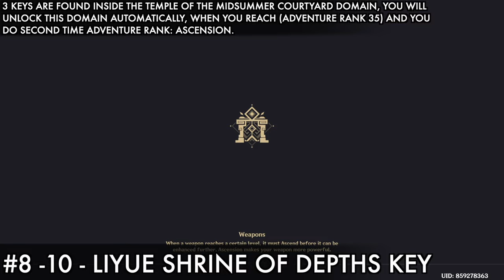Genshin Impact - All 10 Liyue Shrines Of Depths Keys Locations Full Guide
Genshin Impact - All 10 Liyue Shrines Of Depths Keys Locations Full Guide Update 3.2
In this guide i will show you, how to get all 10 Liyue Shrines Of Depths Keys only.

In this guide i will show you, how to get all 10 Liyue Shrines Of Depths Keys and all Shrine location , 4 keys found inside domain, 3 got from world quest, and 3 got from Adventure Rank: Ascension 2, below can find all timestamp for all 10 Liyue Shrines Of Depths Keys location

1 - Liyue Harbor Shrines Of Depths Key 0:00
Found inside Domain Of Forsaken Ruins, you will unlock this domain automatically, when you reach (Adventure Rank 24).

To complete this domain, i recommend to you, to include any Hydro character you have to your party, because there are 2 Pyro Abyss Mage inside this domain.

2 - Liyue Harbor Shrines Of Depths Key 1:45
Found inside Domain Of The Wayward Path, you will unlock this domain automatically, when you reach (Adventure Rank 27).

To complete this domain, you need to include any Geo character you have to your party, or use Traveller Geo character, you need a Geo character, because there is Geo monuments puzzle inside this domain, and you need to use to Geo elemental to solve that puzzle, after that you can progress in this domain.

3 - 4 Liyue Harbor Shrines Of Depths Key 4:05
2 keys are found inside Domain Palace Of Guizang Formula, you will unlock this domain automatically, when you reach (Adventure Rank 30).

1 - Voyage to the Sanguine Sky 4:54
2 - Travels of the Moonlit Venturer 5:57

5 - Liyue Harbor Shrines Of Depths Key 9:05
You need to do world quest called (The Tree Who Stands Alone), after completing this quest, you will get Liyue Shrine Of Depths Key

Inspect (Lost Notes) in the broken house to start the quest 9:22
1 - Look For A Will - Location 9:36
2 - Look For A Will - Location 10:23
3 - Look For A Will - Location 11:06
4 - Look For A Will - Location 11:35

6 - Liyue Harbor Shrines Of Depths Key 13:18
You need to do world quest called (Treasure Lost, Treasure Found), after completing this quest, you will get Liyue Shrine Of Depths Key

This world quest you need to find 7 Stone Tablet & 5 Jade Plate Locations, and you just need to touch them once and in then end you need to fight 3 ruin guards.

1 - Stone Tablet Location 13:28
2 - Stone Tablet Location 13:40
3 - Stone Tablet Location 13:55
4 - Stone Tablet Location 14:13
5 - Stone Tablet Location 14:23
6 - Stone Tablet Location 15:00
7 - Stone Tablet Location 15:26

1 - Jade Plate Location 16:45
2 - Jade Plate Location 17:30
3 - Jade Plate Location 18:05
4 - Jade Plate Location 18:42
5 - Jade Plate Location 19:18

7 - Liyue Harbor Shrines Of Depths Key 21:07
You need to do world quest called (The Chi Of Yore), after completing this quest, you will get Liyue Shrine Of Depths Key

This world quest is hidden you can't find in world map, until you solve 3 Geo status puzzle to start this quest, you need to interact with incomplete writing in Liyue and solve 3 geo statue puzzle, after solving all 3 puzzle you get this quest, also doing this quest you will get 3 collectable fragment to open hidden secret gate in Liyue waterfall area.

you need to interact with geo stone statues as shown in the video exactly right order to complete all 3 puzzle.

1 - Geo Statue Puzzle 21:25
2 - Geo Statue Puzzle 22:22
3 - Geo Statue Puzzle 23:23
4 - Hidden secret gate 25:56
5 - Battle Challenge (Start the challenge and protect (Qingce Cache) device and defeat all 5 waves monsters 27:11

8 - 10 Liyue Harbor Shrines Of Depths Key 28:24
3 keys are found inside The Temple Of The Midsummer Courtyard Domain, you will unlock this domain automatically, when you reach (Adventure Rank 35) and you do second time Adventure Rank: Ascension.

Reward: Primogem x250 , Liyue Shrines Of Depths Keys x10 Mora, Hero Wits, Luxurious  Chest x3 , Precious Chest x10
Location: Liyue - Bishui Plain - Qingce village - Stone Gate - Qiongi Estuary - Minlin - Lisha - Sea Of Cloud - Wuwang Hill - Sal Terrae - Mingyun Village - Dihua Marsh - Wingshu Inn - Guili Plains - Mt. Aocang - Huaguang Stone Forest - Qingyun Peak - Mt. Hulao - Jueyun Karst - Nantianmen - Tianqui Valley - Luhua Pool - Dunyu Ruins - Lingju Pass - Qingxu Pool - Mt. Tianheng - Cuijue Slope - Yaoguang Shoal.

Genshin Impact - toda diez Liyue Shrines Of Depths And llaves ubicación guía completa
Genshin Impact - semua sepuluh Liyue Shrines Of Depths And kunci lokasi panduan lengkap